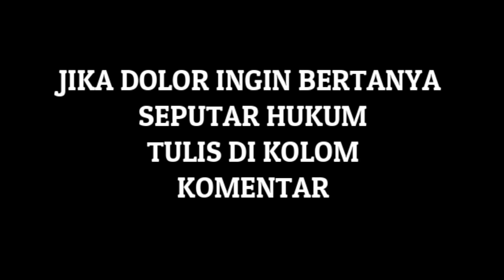TAK MAU KELAS TATAP MUKA DAN DIANGGAP ABSEN APAKAH TERMASUK PENGANCAMAN??? | POJOK HUKUM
Di kondisi COVID-19 ini, sekolah mewajibkan seluruh siswa dan guru untuk mengadakan pembelajaran offline secara serentak.  Bagi yang tidak hadir di kelas offline akan dianggap absen atau tidak hadir selama 1 semester, apakah ini termasuk bentuk ancaman ?
Adakah pidana untuk kasus seperti ini ?
Simak sampai selesai video ini supaya tidak salah paham.

Membantu menginformasikan kepada masyarakat mengenai Hukum di Indonesia terupdate namun sebagian besar masih belum mengetahui tata cara, trik dan tipsnya.

Dikupas tuntas secara sederhana dan mudah di cerna sehingga masyarakat bisa dengan mudah memahaminya.

Tulis di kolom Komentar jika Dolor ada yang ingin dipertanyakan seputar Hukum.
Update upload setiap hari.